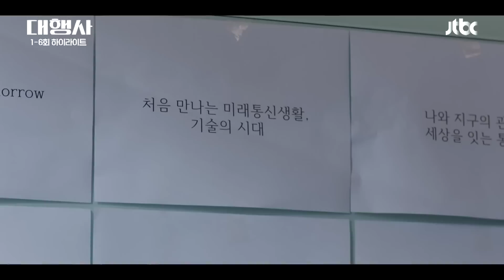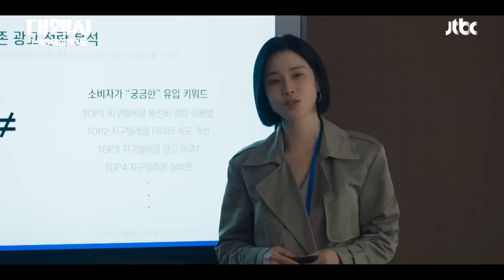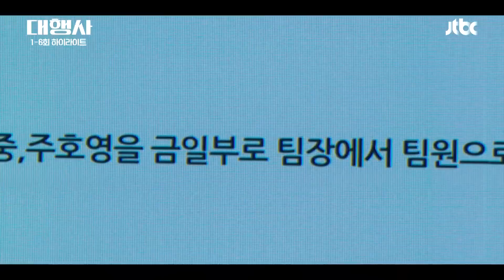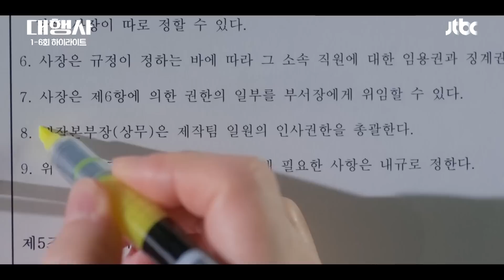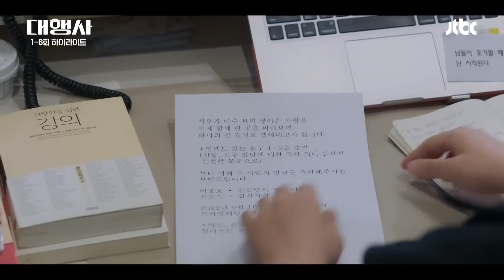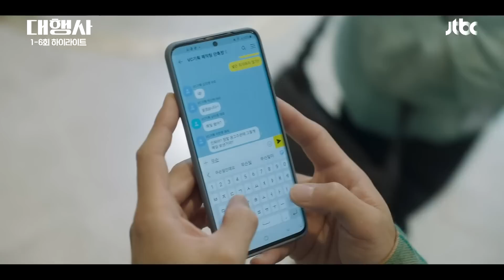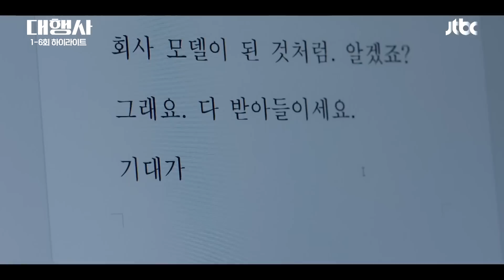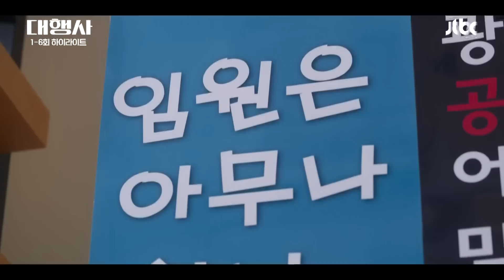[1-6회 하이라이트] 고구마 직장인들 모여라❗ 나 대신 일 잘하고 사이다까지 마셔주는 이보영이 여기 있습니다... | 대행사 | JTBC 230122 방송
[1-6회 하이라이트]
고구마 직장인들 모여라❗
나 대신 일 잘하고 사이다까지 마셔주는 고아인(이보영)이 여기 있습니다...